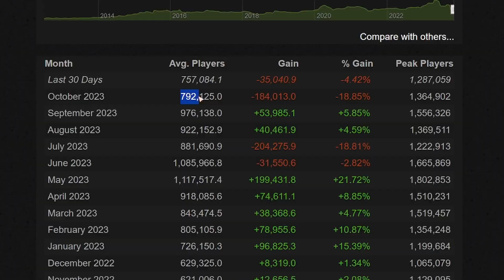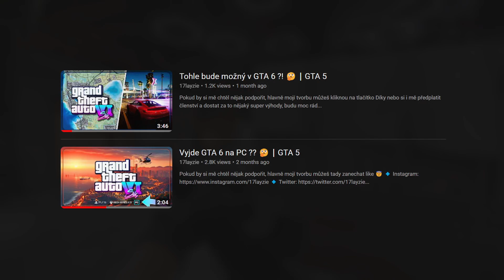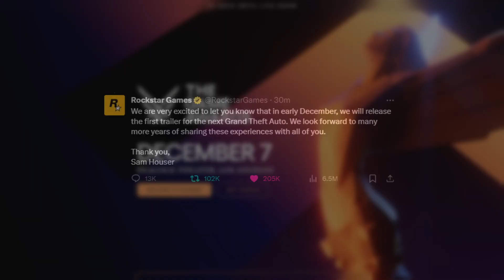Baví vás CS2 víc než CSGO ?? 🤔 + GIVEAWAY┃Counter Strike 2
Pokud by si mě chtěl nějak podpořit, hlavně mojí tvorbu můžeš kliknou na tlačítko Díky, budu moc rád za každou podporu! 😇